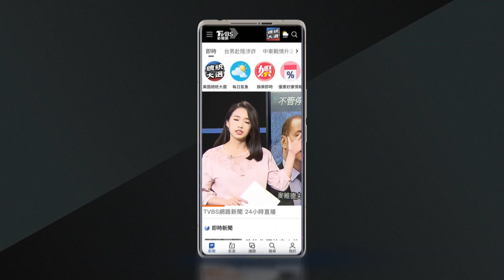已錄取航空公司 男大生為閃違規車自撞亡｜TVBS新聞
台中大里區21號下午發生死亡車禍，一名朝陽科大航空機械系大四生，下課開車途中，為了閃避違規迴轉車輛，自撞傷重身亡，肇事駕駛冷血說了一句""算了""，逃離現場，根據了解死者相當優秀，已經取得航空公司工作，遇上意外戛然而止，也讓家屬相當心碎